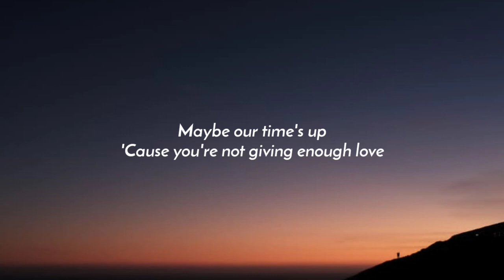Kina, Boyfifty - say u don't love me anymore (Lyrics)